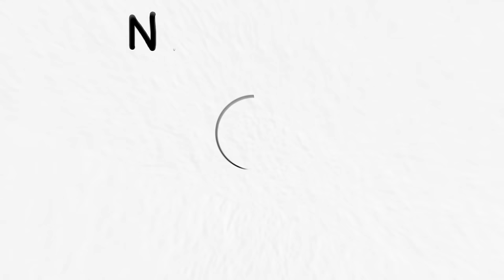Rumores y conspiraciones | Nununana! 3x12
Nununana! es un podcast el cual no ha de tomarse muy en serio, presentado por Marcos y Patricia, orientado a hablar de forma completamente desenfrenada de todo lo que rodea al K-pop

INDICE:
0:00 Presentación
6:09 Tema del día: Rumores y conspiraciones
57:18 1ºSección: El gachapón disfrutón
1:27:04 2ºSección: Hoy quiero confesar
1:42:50 Despedida y resumen